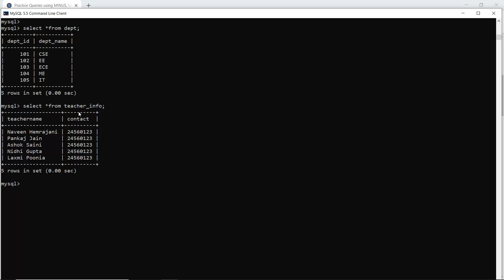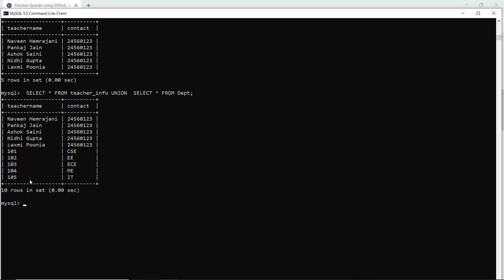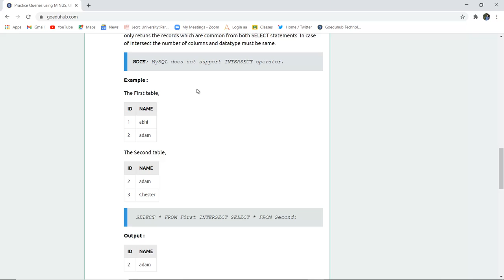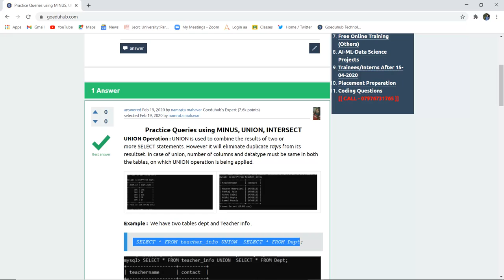Practice Queries using MINUS, UNION, INTERSECT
UNION Operation : UNION is used to combine the results of two or more SELECT statements. However it will eliminate duplicate rows from its resultset. In case of union, number of columns and datatype must be same in both the tables, on which UNION operation is being applied.